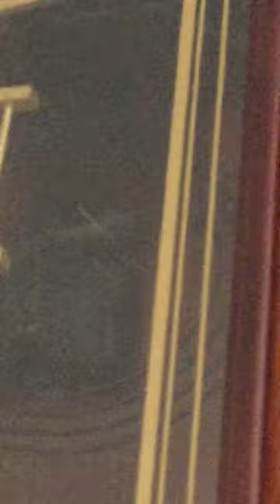Gong of the (8 or 31 day) Chinese wall clock.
I DON’T KNOW A LOT ABOUT THIS CLOCK!!